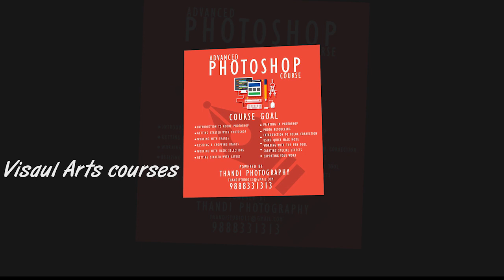THANDI PHOTOGRAPHY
Bring your creativity to life we are here to capture the lovely moments of your life
Thandi photography Jalandhar Punjab